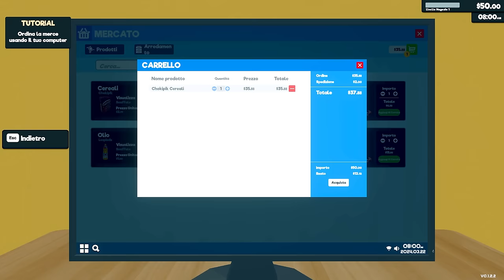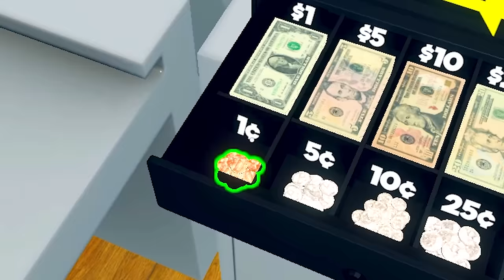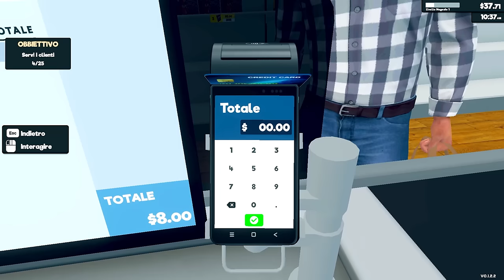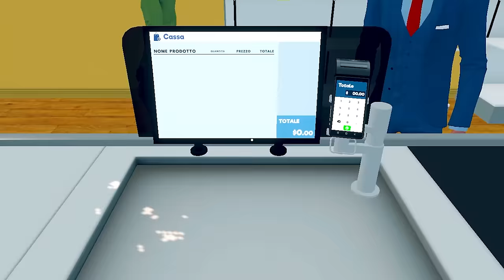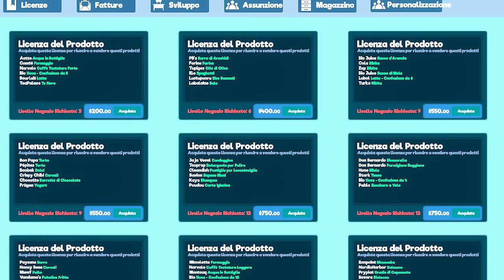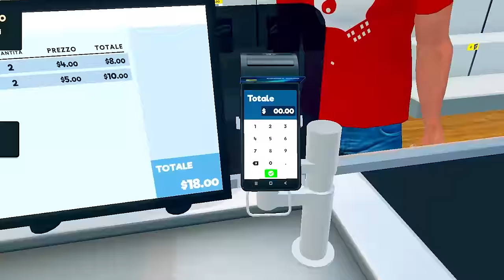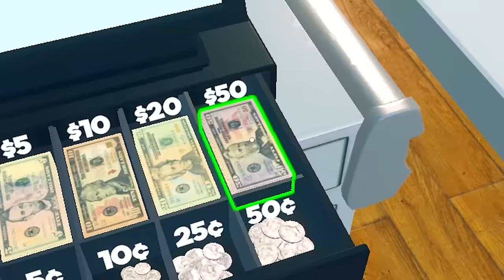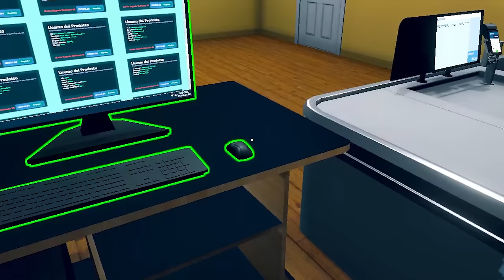APRO IL MIO SUPERMERCATO E TRUFFO TUTTI I CLIENTI! VENDO CEREALI A 2.000 EURO?! *ARRESTATO?*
Oggi POGGODOGGO gioca al SIMULATORE di SUPERMERCATO e come SEMPRE fa un CASINO che voi NEANCHE AVETE IDEA, TRUFFA tutti i CLIENTI e VENDE PANE e CEREALI a più di 2 MILA EURO...forse ho un TANTINO esagerato HAHAHAHA! Ho cambiato tutta la DISPOSIZIONE del SUPERMERCATO per INTRAPPOLARE le PERSONE al suo INTERNO E DERUBARLE HAHAHHAHA Sono completamente IMPAZZITO! Sono stato ARRESTATO alla FINE per quello che ho FATTO?! Diciamo che alla FINE potrebbe essere finita MALISSIMO, ho BUGGATO TUTTO...anche le PERSONE!

Tag aggiuntivi: video divertenti, Gameplay ITA, Funny Moments ITA, PoggoDoggo, Videogiochi, PoggoDoggo nuovo video, poggodoggo e drcat, poggodoggo marcello, simulatore, simulatore di supermercato, supermercato, supermarket simulator, simulatori, negozio simulator, simulatore di negozio, supermercato simulatore, supermarket simulator ita, supermarket simulator gameplay, supermarket simulator poggodoggo, supermarket simulator poggiodoggo, supermarket simulator pongodongo, business, licenziato, licenzio, mi licenzio